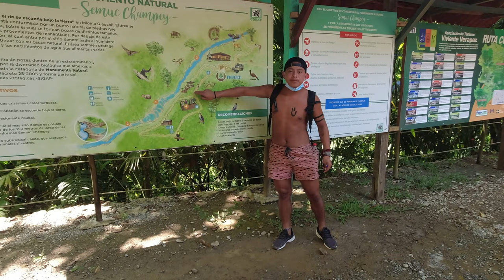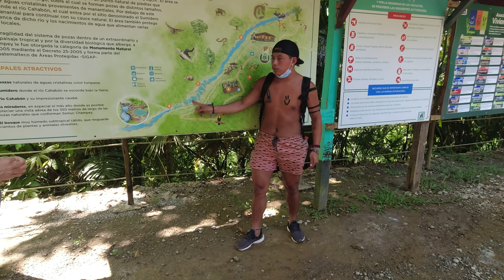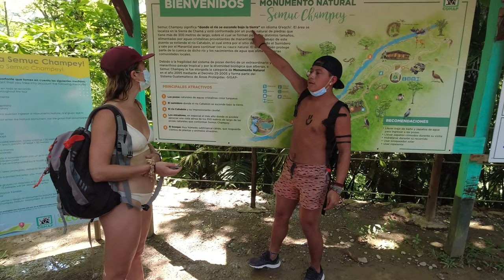Semuc Champey ~ Скритата перла на Гватемала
We are Tsvete & Peter Popp. In December 2019 we finally did what many travellers are dreaming about – we started the journey to a life of full-time travel!

Ние сме Цвете & Петер Поп. През декември 2019 година направихме това, за което си мечтаят много пътешественици - започнахме да пътуваме на пълен работен ден!

Tsvete & Peter Popp

Околосветско пътешествие 2022 | Round-The-World-Trip 2022

Екипировка: @SPORT DEPOT

Volcano Acatenango (3976m): Getting High in Guatemala | Вулкан Акатенанго (3976м) - поход до активен вулкан в Гватемала:

Виртуални пътешествия

It means a lot to us if we can reach more travellers and dreamers around the world 🌎🌍🌏

💬 Ще се радваме ако споделите нашите видеа с приятели и познати, на които те биха били полезни! За нас означава много, ако можем да достигнем до повече пътешественици и мечтатели по целия свят 🌎🌍🌏

FTC: This video is not sponsored, all opinions are our own

Timetable:
00:00 Intro
00:15 Welcome to Lanquin and Semuc Champey
01:36 Hostel Vista Verde / Lanquin
02:55 Why we Travel to Semuc Champey
05:45 Start of the Trip to Semuc Champey
07:31 Waterfalls / swimming in the River
08:26 the Cave
08:49 Semuc Champey